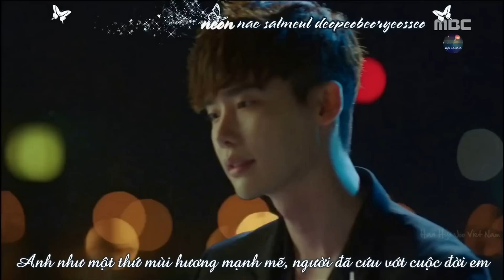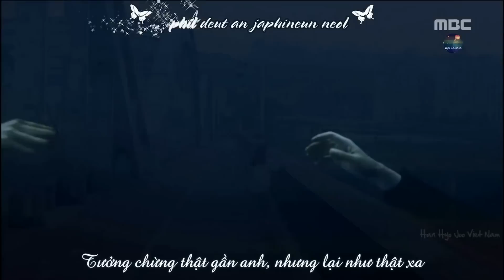[Vietsub+Kara] Illusion - Basick ft INKII (W-Two Worlds Ost part3)